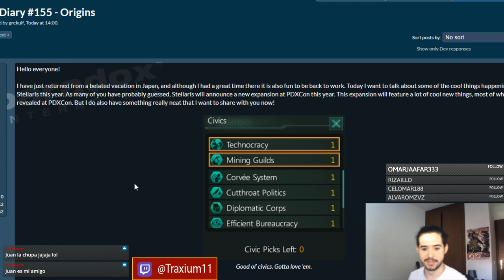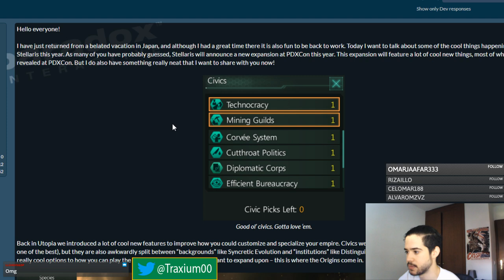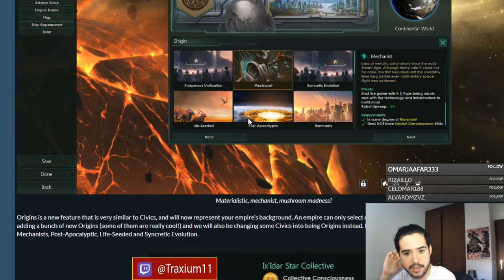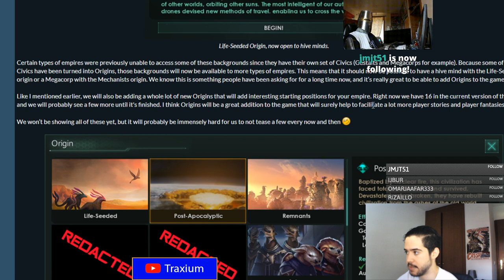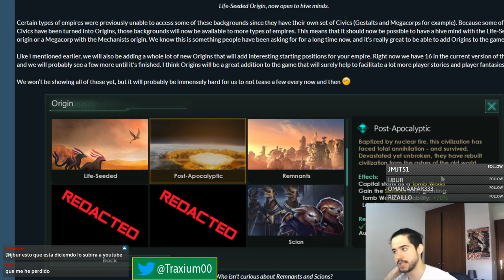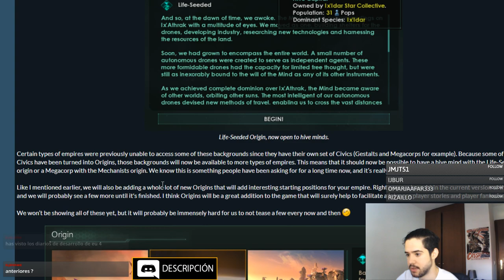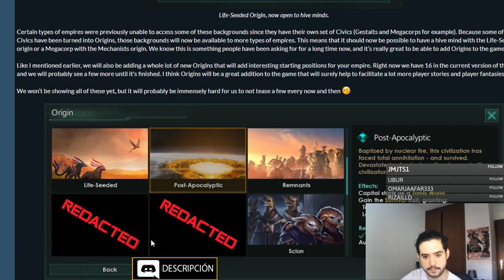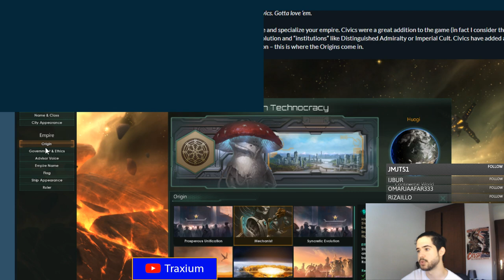ORÍGENES - Stellaris en español